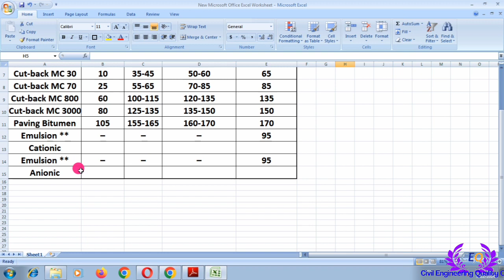Bitumen heating and pumping Distributor circulation pipe अलकत्र कति heat पुगेपछि pumping हुन्छ